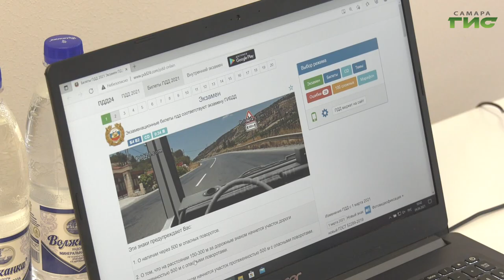В Самаре прошел традиционный конкурс водительского мастерства среди водителей трамваев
Сегодня в Самаре прошел традиционный конкурс водительского мастерства среди водителей трамваев. В борьбе за победу на городском этапе соревнований за звание профессионала боролись водители трех самарских трамвайно-троллейбусных управлений. Какие испытания ждали участников состязания расскажет Михаил Ермоленко.